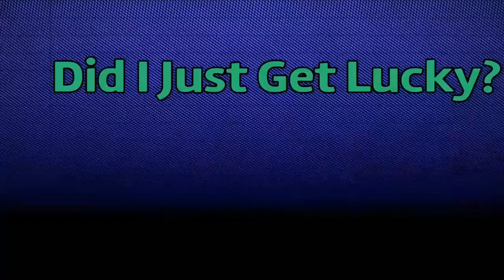Kabal vs. Team Liu Kang Mortal Kombat 11 Online Matches